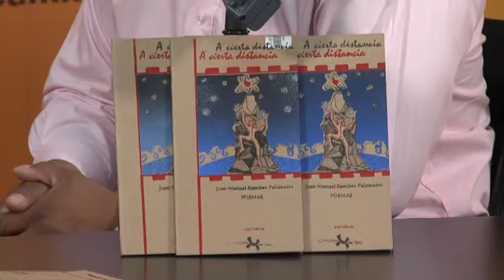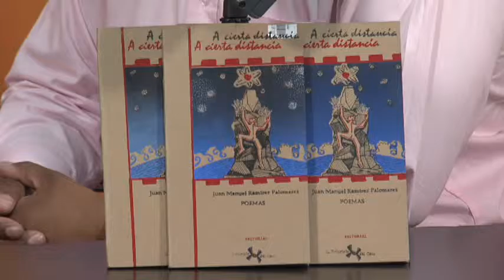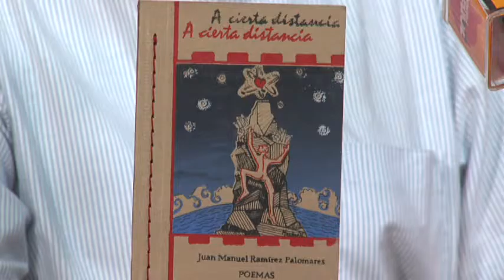El principio del caos editó el libro de poesía A cierta distancia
Max Santoyo, editor de El principio del caos y Juan Manuel Ramírez Palomares hablan de A cierta distancia, libro de poesía.